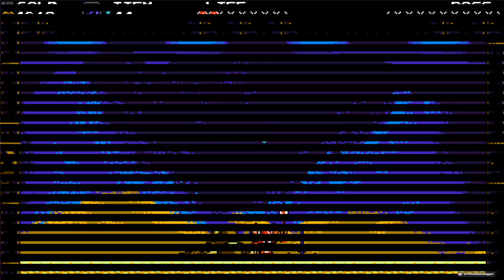Shovel knight part 3 (stream playthrough)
It's fishy time!